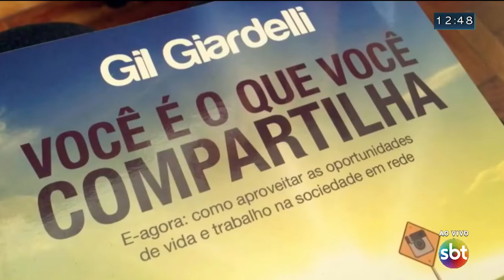Palestra com Gil Giardelli no Claretiano Matéria SBT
Você já parou para pensar como poderá estar no futuro? Pergunta complexa não é mesmo? Mas, para descomplicar a questão, Gil Giardelli, que esteve no Claretiano – Centro Universitário de Batatais no dia 22/10, usou a frase do escritor Willian Gibson, divulgada há 20 anos: ‘o futuro já chegou, só está mal distribuído’, durante sua palestra. O evento fez parte da 11ª Semana do Conhecimento, realizada pela ACE de Batatais em parceria com a Instituição.